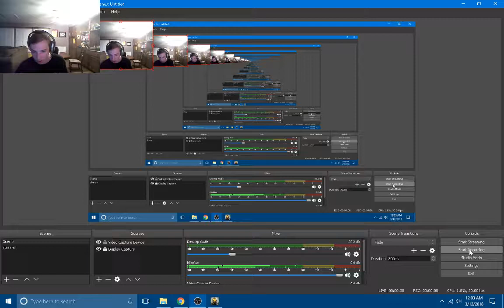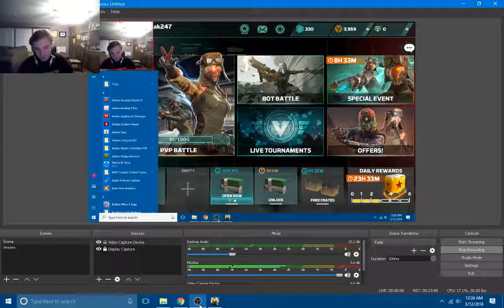Modern Combat Vursus